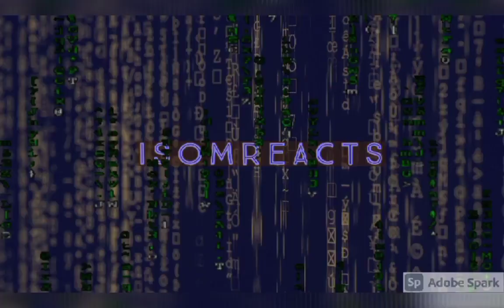Never Drop The Pepper Spray (Isomreacts VS Granny short)